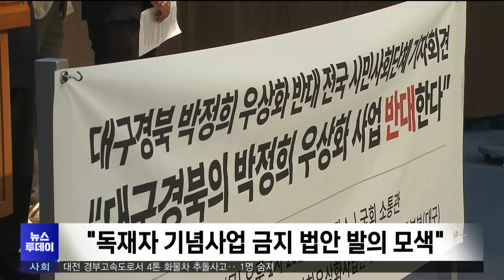박정희 동상 건립 추진에 야당 국회의원 제동 (2024.09.06/뉴스투데이/포항MBC)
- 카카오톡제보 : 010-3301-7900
- 카카오톡ID : PHMBCJEBO